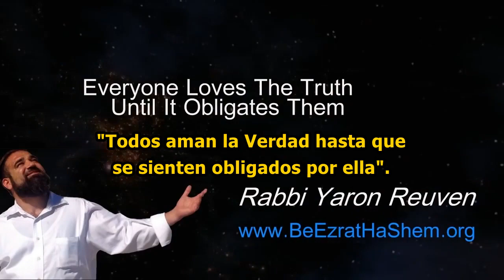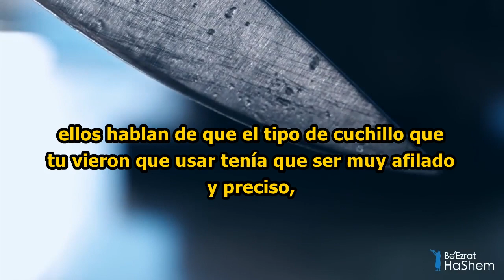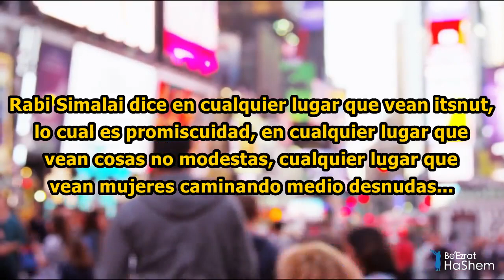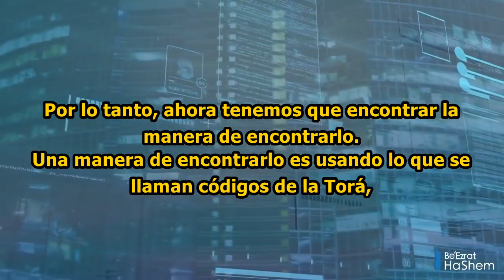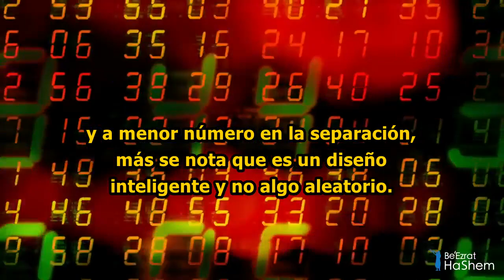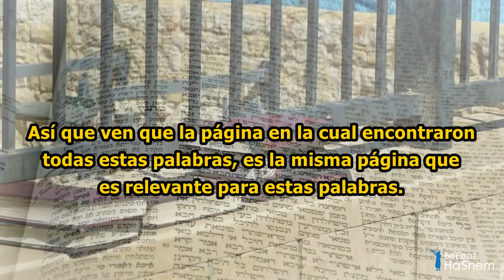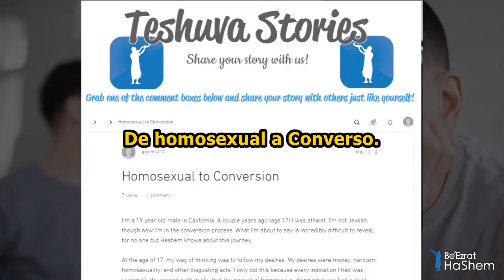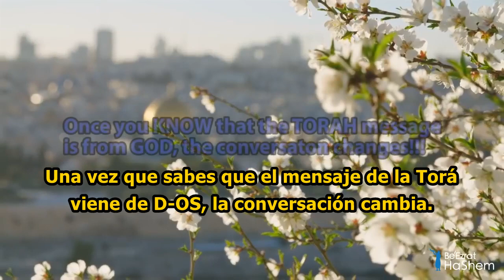Torá, Ciencia y Sabiduría Antigua, Quinta parte. Una Película por BeEzrat HaShem 10 Minutos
🎬 Si ya la viste, compártela 🔄 para que todos conozcan la Verdad:
🔄 Comparte para ayudar a más personas a hacer Teshuva.

NOTICIAS JUDÍAS DE ÚLTIMA HORA: El primer combo de CD / DVD de TIKKUN HaBRIT y TeShuva Movies del mundo en INGLÉS. ¡Únase a la campaña para su boleto personal al Olam HaBa!

Para apoyar nuestro trabajo de Enseñanzas de KIRUV y Torá, por favor DONAR

Si desea invitar al Rabino Yaron Reuven a dar una conferencia en su sinagoga, hogar u oficina, envíe un correo electrónico a El Rabino Reuven tiene su sede en Florida, pero viaja para dar conferencias a diferentes grupos. Únase a uno de nuestros grupos interactivos de WhatsApp "La Torá interesante" para obtener actualizaciones diarias y clips cortos de la Torá que pueden elevar su día enviando un mensaje de texto al 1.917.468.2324 o al Disponible en Apple iTunes Store, Amazon App Store y Android Play Store Aplicación de GOOGLE App APPLE AMAZON App Haga clic aquí https: //

Para escuchar nuestra popular serie de audio breve "Daily Chidush" (novedades diarias) en SOUNDCLOUD o el Canal de Podcast

Su emocionante historia de Teshuvá con seguridad, atrapará el corazón de cada televidente. Los Shiurim del Rabino Reuven están en inglés y hebreo. Sus Conferencias se centran en difundir la Verdad y la Divinidad de la Torá a través de MUSSAR (Ética y Comportamiento Judío), pruebas científicas y muchos otros mecanismos para acercarse a cada oyente.

El Rabino Reuven es el principal educador sobre el tema del desperdicio de semen en idioma inglés con más de 30 horas de contenido publicado en línea.

El Rabino Yaron Reuven es orgulloso miembro de Igud HaRabbonim (La Alianza Rabínica de América), -organización rabínica nacional fundada en 1942-. Hoy, nuestros más de 900 miembros son líderes de congregaciones, maestros religiosos, jefes de organizaciones judías y líderes comunales unidos en su compromiso con el Judaísmo Ortodoxo tradicional.